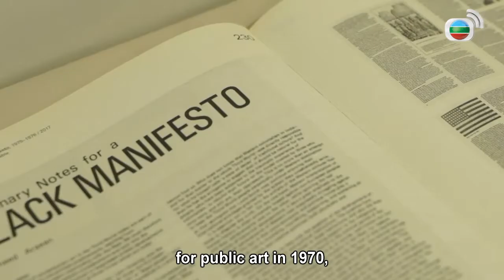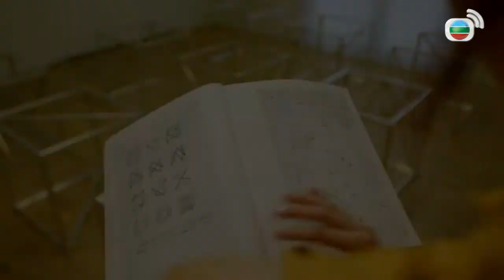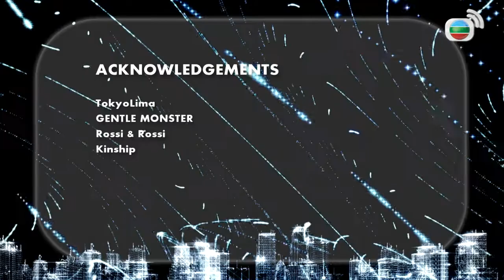Culinary world of Peru | 港生活．港享受2 Dolce Vita 2 8/13 | Lifestyle Program | TVB 2020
【Dolce Vita 2】Dolce Vita is the lifestyle programme features fine dining, fashion, watches, cars, art, architecture, gadgets, and other things related to luxury lifestyle. The show also interviews local and visiting artists, celebrities, chefs, and designers, allowing our audience to keep abreast of the diverse tastes of Hong Kong people. Most of the show's episodes are shot in Hong Kong but the show has previously traveled to other locations in the world.

The latest TVBAnywhere+ is TVB's legitimate over-the-top (OTT) service exclusively for worldwide audience offering an enormous archive of classic and latest TVB programs. With TVBAnywhere+, you are able to enjoy TVB programs simply at your fingertips.

Download TVBAnywhere+ app from App Store and Google Play to begin your wonderful drama journey.

* TVBAnywhere+ is currently not available in Hong Kong, Mainland China, Vietnam and USA.